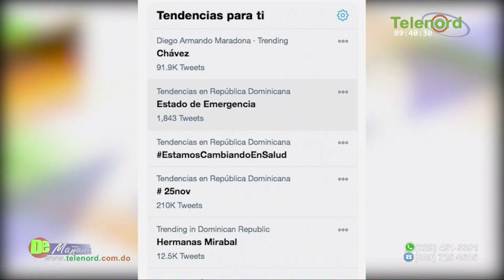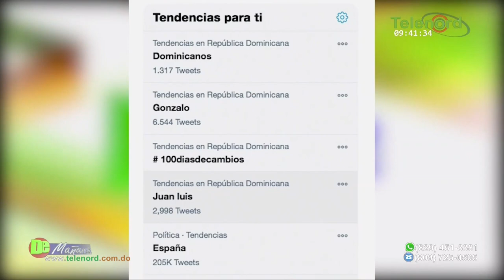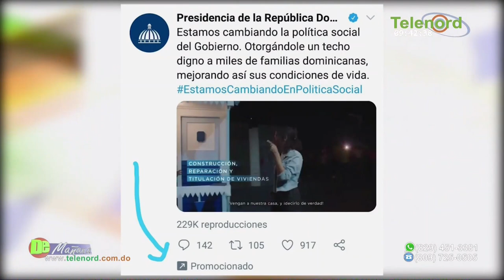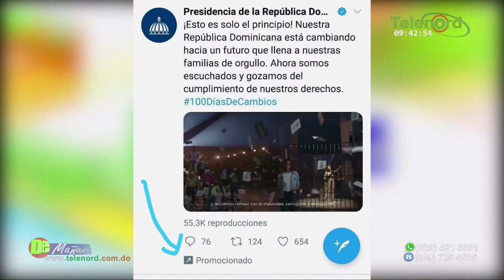Muchos padres le están haciendo las tareas a sus hijos para no "cojer lucha" dice Jer Yan Lantigua